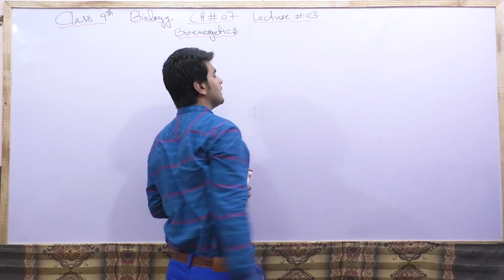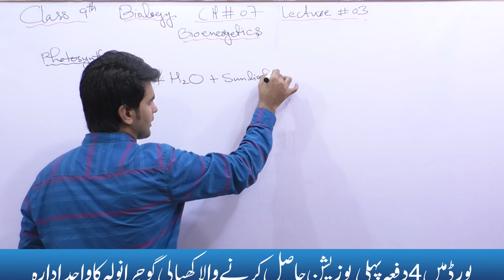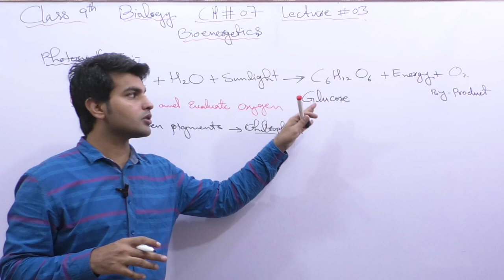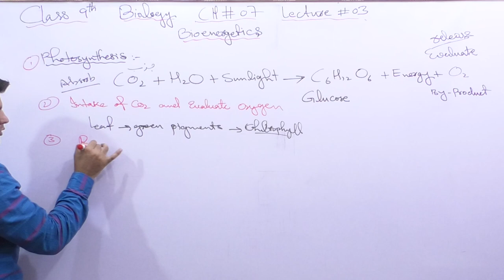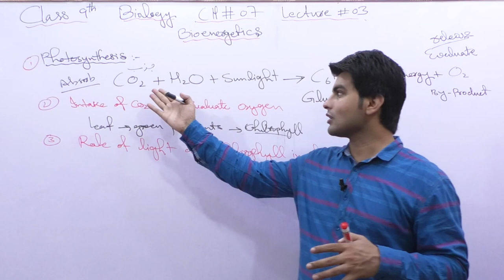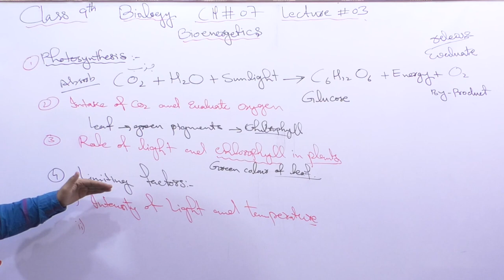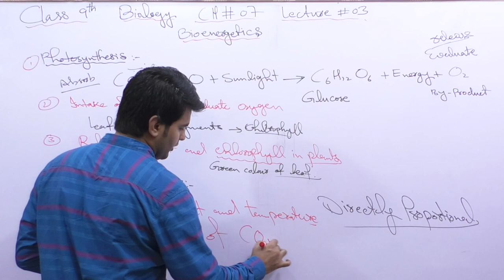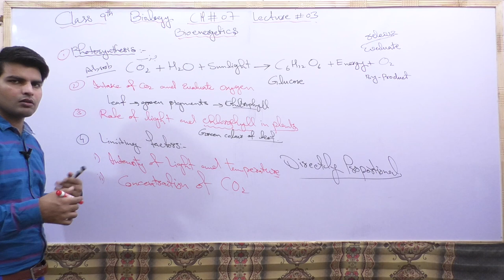9th Class Biology: Ch No 7, Bioenergetics: Lecture No 3- Matric part 1: Biology in Urdu.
This online Lecture is recorded by Sir Zohaib for the students of 9th  class, the method of Sir Zohaib is very simple so it,s very easy to understand the lectures of Biology.This is the Second   lecture of Ch 07  Bioenergetics.

: _ Follow All Social Account _ :
About Us
This channel is managed by those persons who wants to improve our community standards and provides you accurate information about the Tourism in pakistan, Literature, Education, haroonlearnersinn Entertainment and Laws in Pakistan.
Because we Dare,Care & Share for you.

Thanks For Support & Take Care